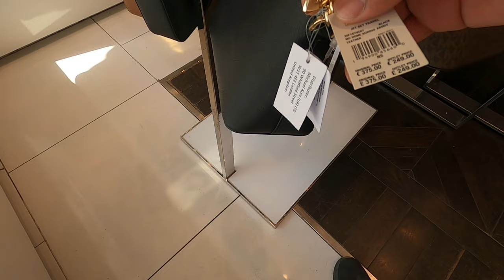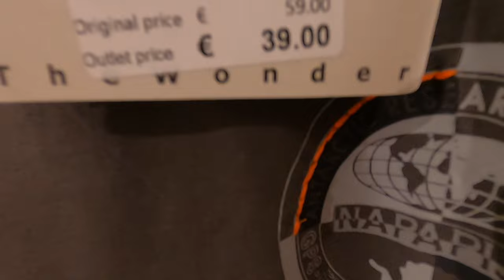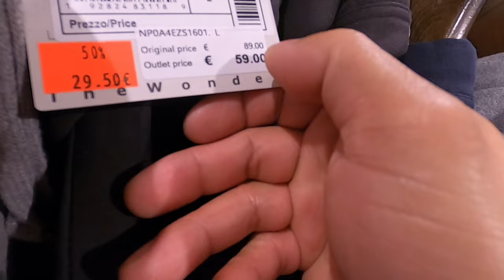Las Rosas Village | Shopping Centre | Outlet | Sale | el sabor ilokano vlog